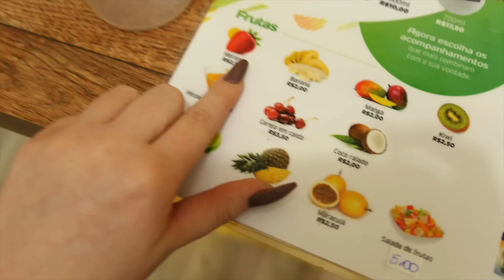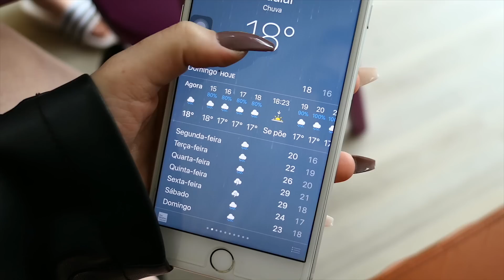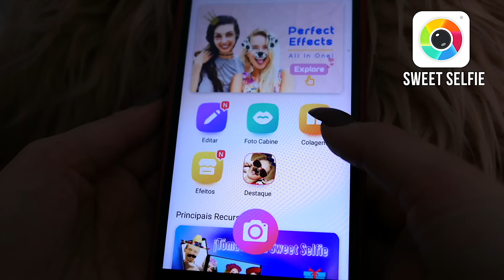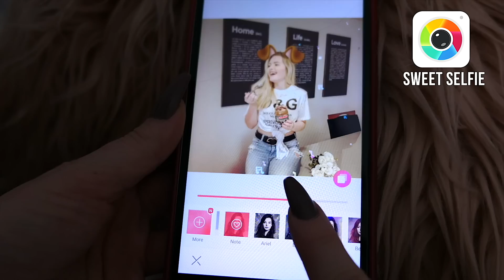24 HORAS COMENDO SÓ GELADO ❄️🍦 ‹ Morgana Santana ›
*Esse vídeo é um desafio, não recomendamos repetir em casa. Estamos aqui para trazer entretenimento para vocês. Cuide bem da sua alimentação e da sua saúde*

💜 Vamos chegar a Morg2Milhões?

❤Vem ficar mais pertinho de mim no INSTAGRAM @MorganaSantanaOficial lá eu sempre estou conversando com vocês ❤

💜Perguntas frequentes:
Idade: 20 anos
Data de nascimento: 09 de junho de 1998
Onde moro? Indaial, Santa Catarina, Brasil
Relacionamento: Noiva @Realmetzner (sigam ele no instagram que ele vai ficar todo bobo hhahaa)

*Esse vídeo é uma publicidade*